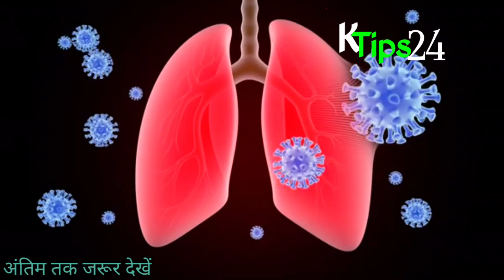सभी प्रकार के T.B बीमारी का एक इलाज, एक उपचार में बीमारी खत्म करें